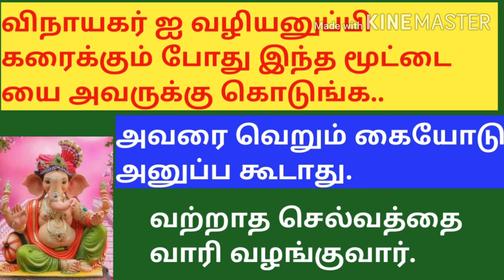யாரும் சொல்லா புதிய விஷயம்.விநாயகர் கரைக்கும் போது நிச்சயமாக இதை செய்ய மறக்காதீர்கள்.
Friends,